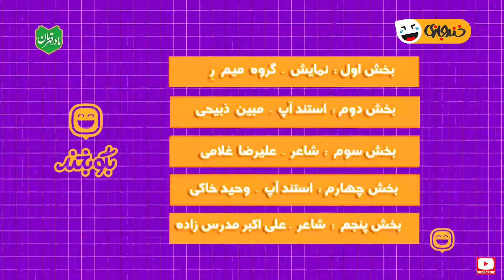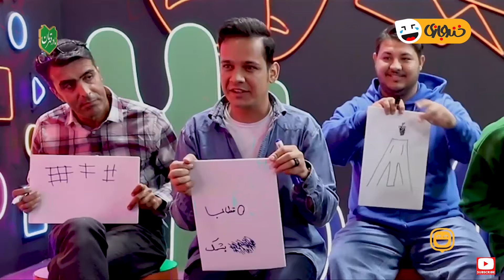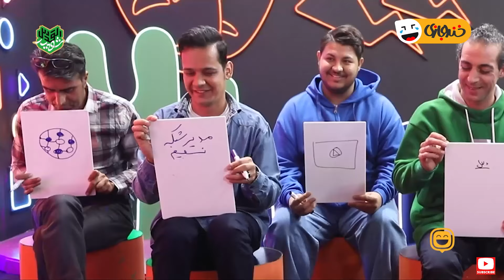فصل دوم تلنت طنز و کمدی بگو بخند 😁رقابت کمدین‌های "لهجه‌دار - قسمت 2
قسمت دوم مرحله مقدماتی فصل دوم مسابقه کمدی بگو بخند 😍
تو این قسمت متفاوت ترین و خنده دار ترین استندآپ کمدی رو می بینیم. از طرفی یه اجرا می بینیم که هم می خندونه و هم متاثر می کنه و البته اجرایی که داورا اصلا نتونستن تحملش کنن!!!
برنامه بگو بخند 👇
برنامه جدید «بگو بخند» به تهیه کنندگی مسعود شریعت نیا، کارگردانی شهاب عباسی و اجرای عبدالله روا
‎داوران این برنامه بیژن بنفشه خواه، نعیمه نظام دوست، هومن برق نورد و شهرام شکیبا هستند که گروه های شرکت کننده از تمامی کشور را در عرصه‌های مختلف هنری همچون بازیگری، موسیقی، تئاتر و در ۴ مرحله رقابتی به داوری می‌گذارند.